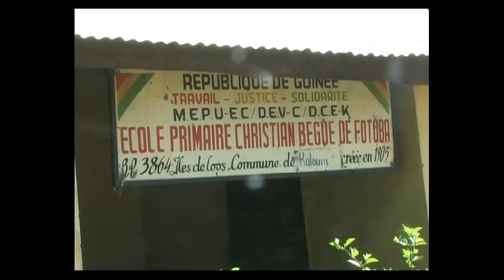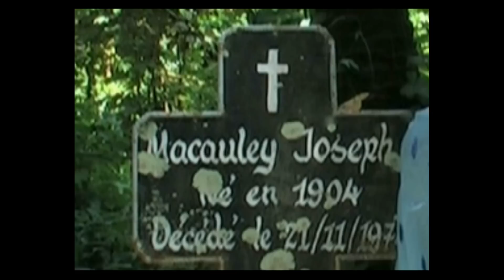Les Iles de Loos.flv